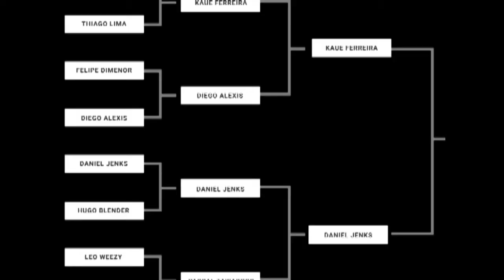DMET Game of s.k.a.t.e Quarter Finals Dani x Kaue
Quarter Finals
Location:  MACBA
Host by Fagner Pereira

EDG Skateboards
Gorila Social Club
Cruipe Wheels

Supported by:
Alcarrer Skateshop
Since Skateboards
Fummelier
Soujah Griptape
Sticker Seeds
WinkleTV
Dabashow Podcast